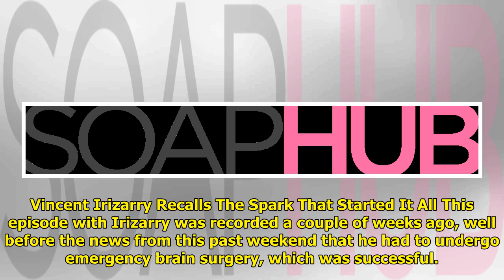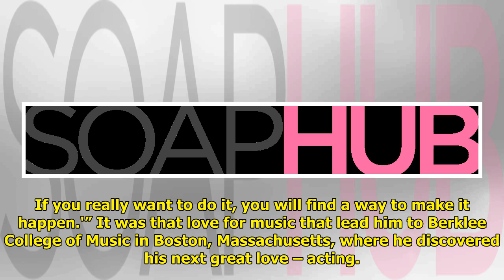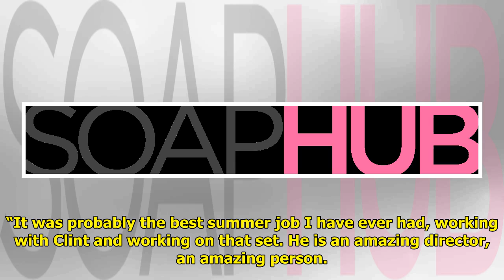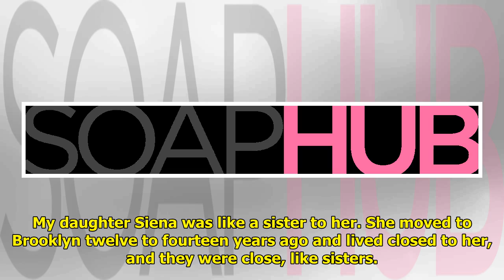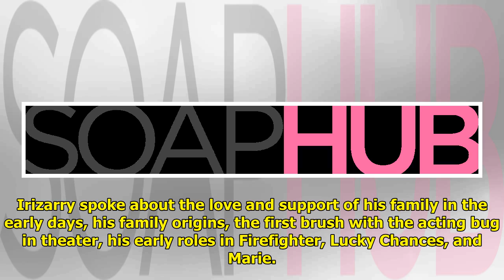GH's Maurice Benard And Vincent Irizarry On Finding Your Passion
GH’s Maurice Benard welcomed D...